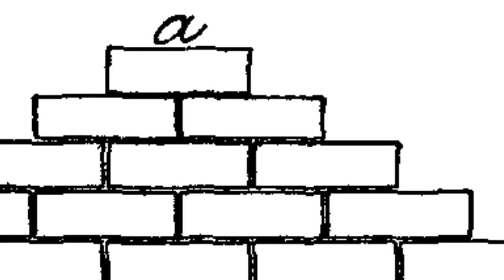How to roller set (bricklay) and wrap relaxed hair